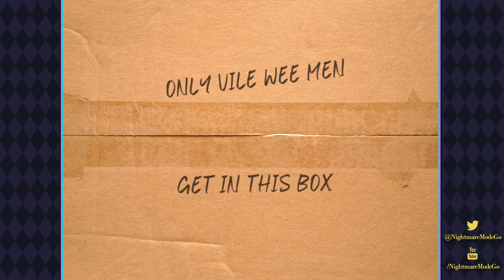Let's enjoy Halflight // PART 2 (FINAL)